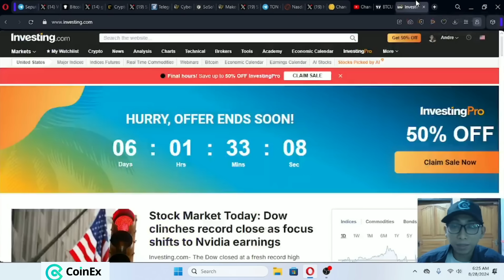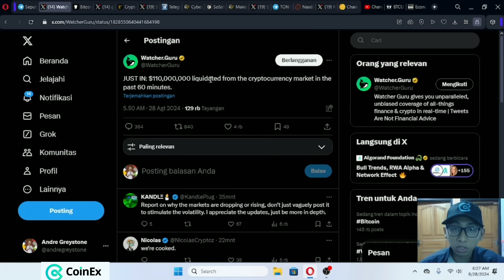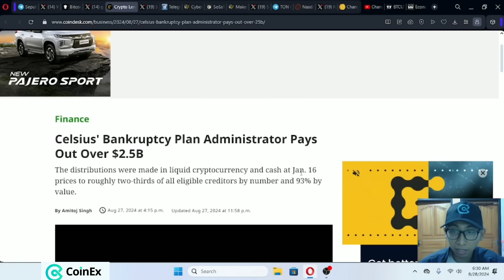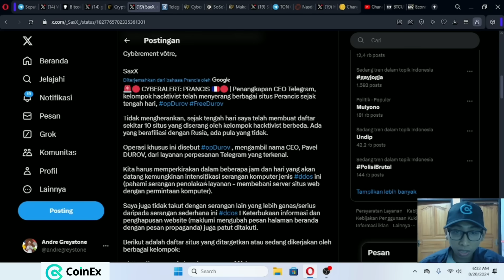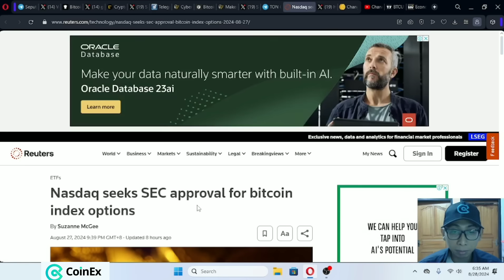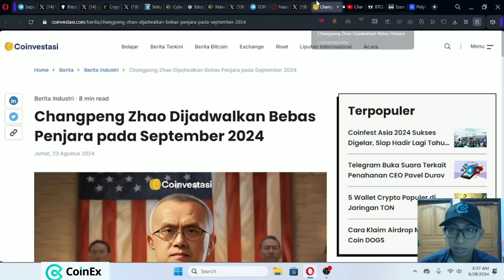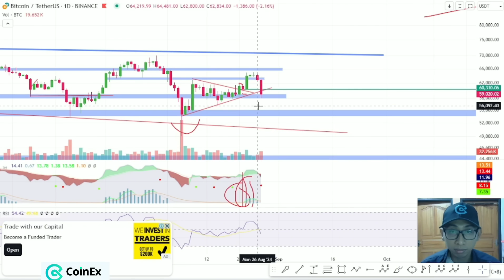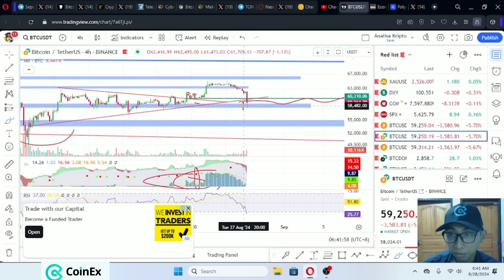Analisa Pagi - Bitcoin Crash ke 59K, Upaya pembebasan Pavel Durov masih dilakukan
(Gunakan VPN/ Wifi untuk mengakses)
CoinEx➡️
Kode :7vwe8

Semoga bermanfaat,

Best Regard,